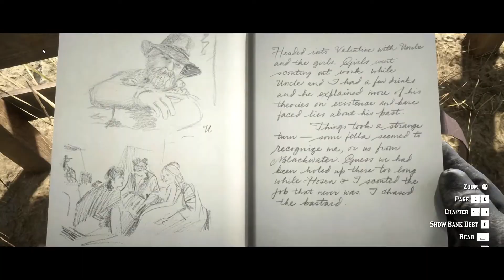(RDR 2) Arthur Morgan || Book of Days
Watch in 1080p60 HD ;)

A tribute for the journey of Arthur Morgan. Red Dead Redemption 2 is a masterpiece. I have put the song "Book of Days" by Enya to give a touch of emotions, dreams and adventures. A music theme that I think fits with the history of the videogame 🤠🤠🥰🐴🐴.

Arthur Morgan was born circa 1863 to Beatrice and Lyle Morgan in the northern US. As a child, his mother died of unknown causes, while his father was a petty criminal and outlaw. In 1874, when Arthur was 11 years old, his father was arrested for larceny. Morgan later witnessed his death and, despite a strained relationship with him, also donned his hat and kept a picture of him.

Around 1877, Arthur was found as a 'wild delinquent' and picked up off the streets by Dutch van der Linde and Hosea Matthews. Viewing the pair as surrogate father figures, Arthur came to share Dutch's vision of a life lived free from the constraints of civilization and the rule of law. The pair taught him how to read, write, hunt, fight, shoot and ride, becoming their first protégé as well as one of the founding members of the Van der Linde gang.